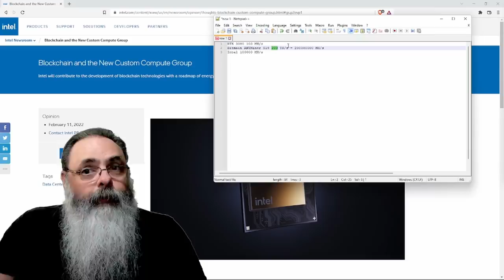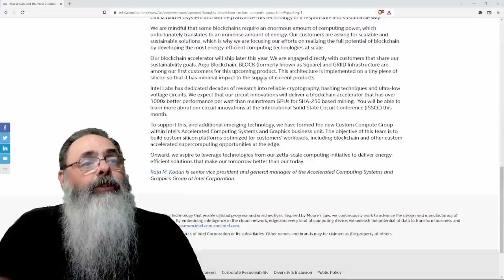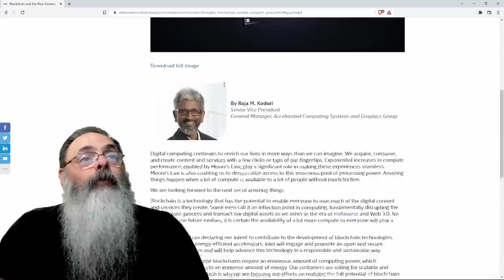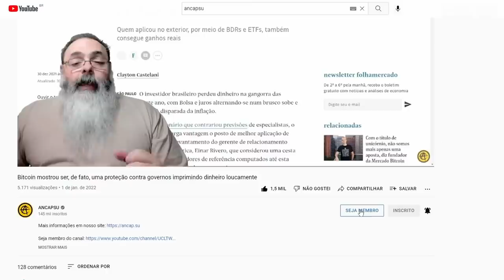Intel promete para esse ano seu chip de mineração, e pode ser revolucionário